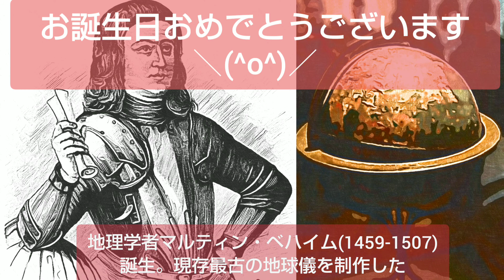10月6日生まれの有名人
10月6日生まれの有名人です。